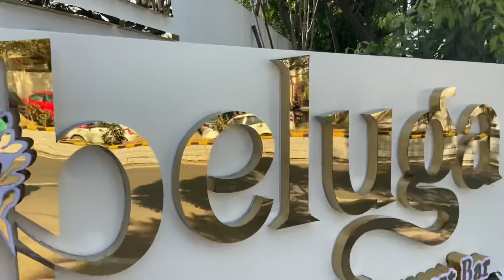Day out 💘||date with Bae ✨||friends chilling ||lunch date ||Sony’s diary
Hey guys
Here is the short video we went to cafe hope u all like it
Follow me in Instagram -sai_.sushma